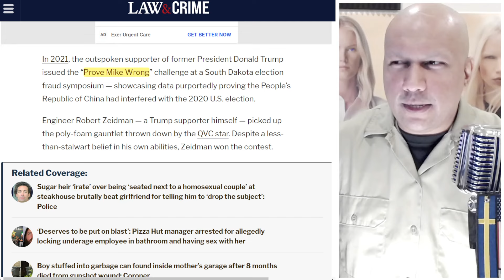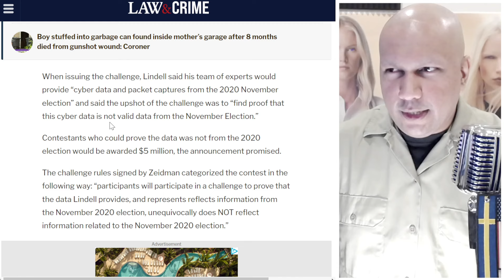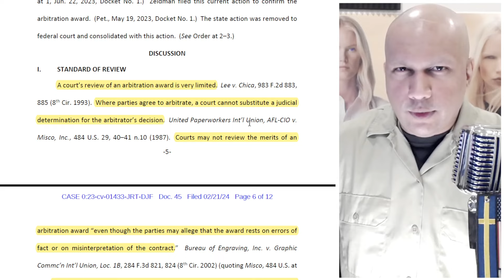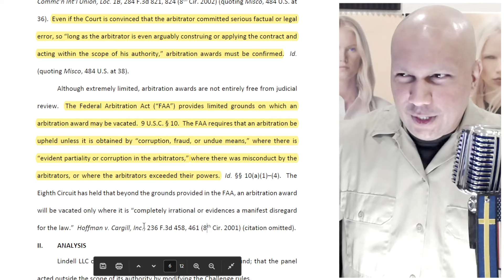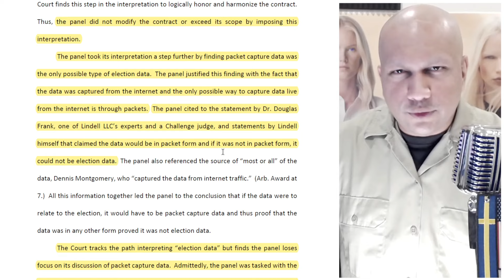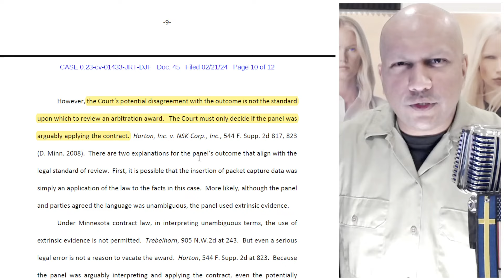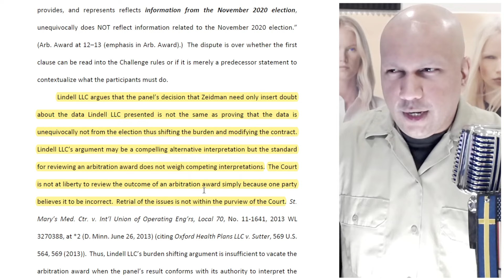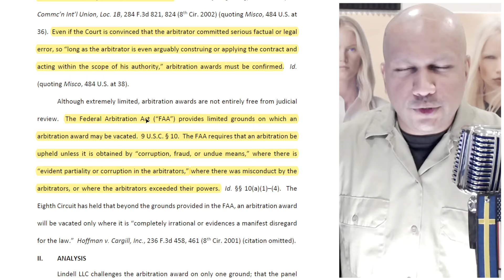Trump Acolyte Mike Lindell LOSES In Federal Court & Owes Millions To Engineer Who Exposed His Lies